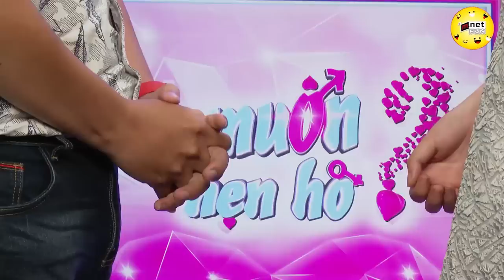Phiên dịch viên 23 tuổi mới 1 mối tình. Tìm bạn trai Cao To Đen nhưng không HÔI | Hẹn Hò Hay Nhất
Phiên dịch viên 23 tuổi mới 1 mối tình. Tìm bạn trai Cao To Đen nhưng không HÔI